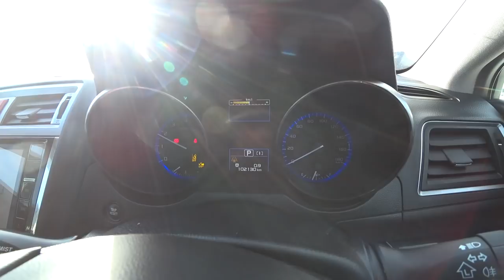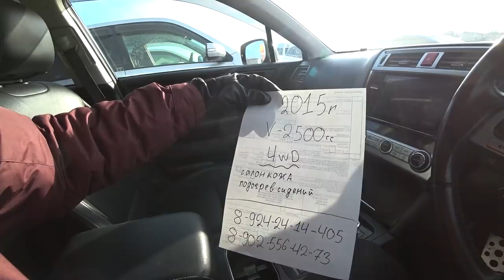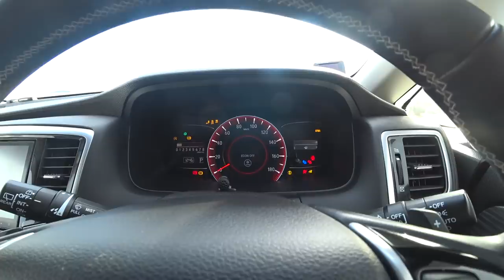7 МЕСТНЫЕ АВТОМОБИЛИ ЧТО КУПИТЬ СЕЙЧАС АВТОРЫНОК ЗЕЛЕНЫЙ УГОЛ ВЛАДИВОСТОК НОВИНКИ АВТОРЫНКА ЦЕНЫ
7 МЕСТНЫЕ АВТОМОБИЛИ ЧТО КУПИТЬ СЕЙЧАС АВТОРЫНОК ЗЕЛЕНЫЙ УГОЛ ВЛАДИВОСТОК НОВИНКИ АВТОРЫНКА ЦЕНЫ

Как заказать диагностику автомобиля
Позвоните по телефону Если осмотр будет проводится без вашего присутствия от вас нужны контакты продавца либо ссылка на объявление, при этом мы можем сами договоримся с продавцом о встрече. После проверки автомобиля, мы свяжемся  с вами и расскажет результаты осмотра с предоставлением подробного фотоотчета( 150-200 фото плюс видео).
Что мы проверяем: Кузов автомобиля
Проводится осмотр навесных частей кузова: крылья, капот, двери, стекла, фары на предмет замены либо ремонта. Осматривается на наличие царапин, вмятин, ржавчины, сколов.
Силовая часть кузова
Лонжероны, брызговики под капотного пространства, дверные проемы, стойки, пороги, рама для внедорожников.
И многое другое, более подробная информация по телефону.

БИТЫЕ АВТО  АВТОРЫНОК ЗЕЛЕНЫЙ УГОЛ АВТОМОБИЛИ ПОД